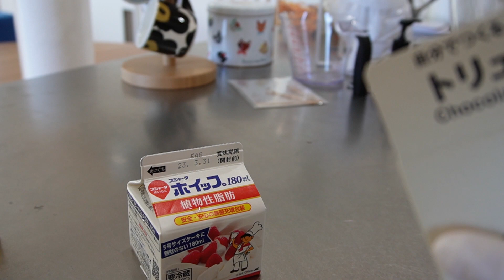【Japanese rural life】 Handmade Valentine's Gifts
I made sweets for Valentine's Day.